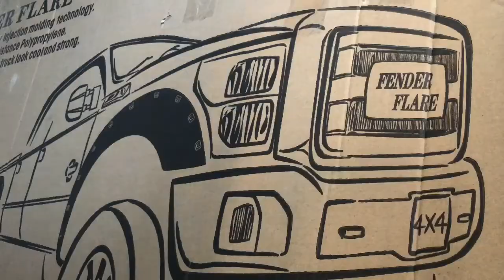I Got Bushwacker Fender Flares | Project: Ohana • 3/20 •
Here is a video showing the installation of Bushwacker Pocket/Rivet Style Fender Flare Set for the 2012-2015 Toyota Tacoma w/ the 6ft long bed.
These are the smooth/matte black.

Also we see the push bumper from the last video one last time before we see it on the truck.

• Current mods are as follows:
- Drop-in K&N Air Filter
- 31" Radar RXS-9 (I’m getting 35’s when the 31’s wear out)
- 17x8.5 +6 Pro Comp 29 Series “LA PAZ” Satin Black/ Machined Alloy Wheels
- Bilstein 5100’s
- Tuff Country 4 Inch Lift Kit with Uni-Ball Upper Control Arms
- Sylvania LED Rear Plate Light Bulbs
- Bushwacker Fender Flares

**I hope you’re all doing good**
I hope you are all staying safe, staying home and wearing a mask if you have to go outside. These are hard times for everyone.
S/O Joey Diaz Podcast, for the motivation to get through the week.

* 50 Cent - Ghetto Qu’ran (Instrumental)